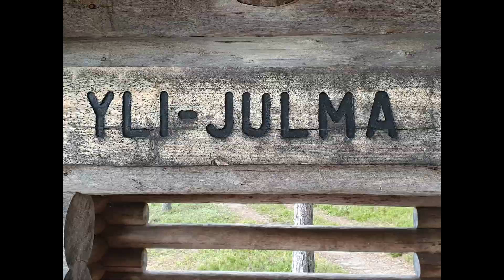Kainuussa 2020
Harrastaja valokuvia ja videoita., Hyrynsalmi, Suomussalmi kainuu hyrynsalmi suomussalmi @kallemarheikkinen